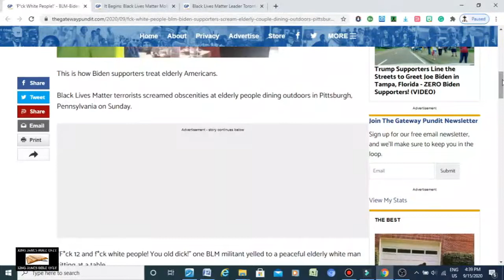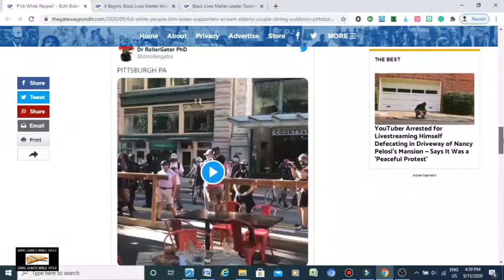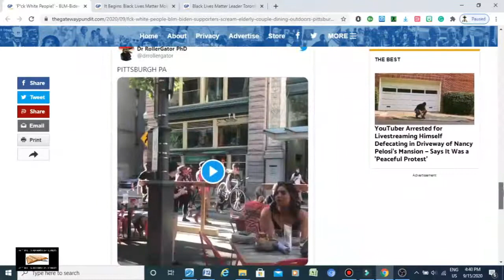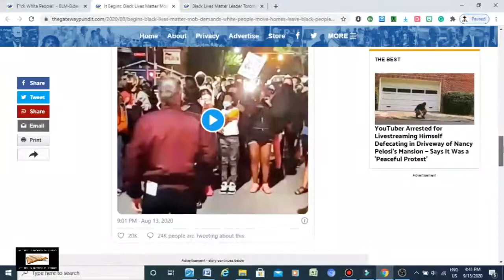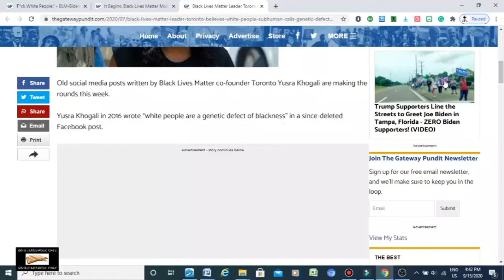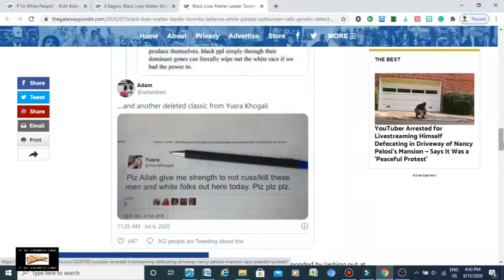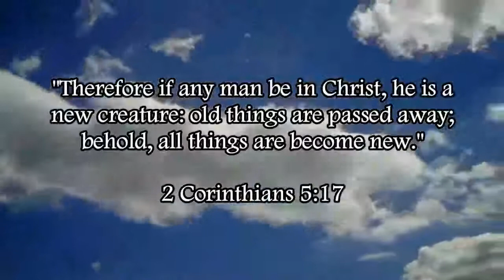The Hypocrisy & Racism Of Black Lives Matter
Black Lives Matter are a bunch of two-faced racist hypocrites.